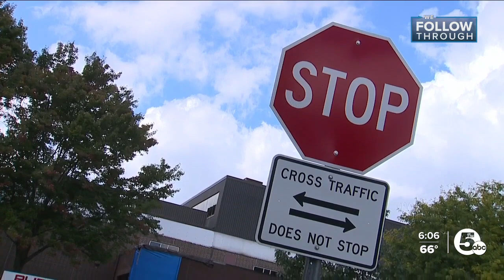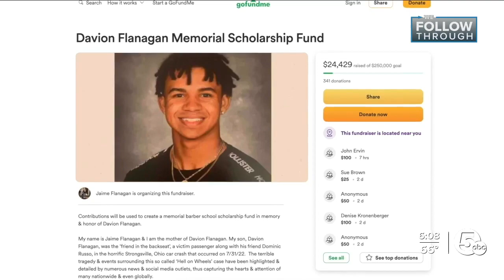Strongsville family creates scholarship in honor of son killed in crash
The family of one of two young men killed in an intentional crash is hoping to give other young people the opportunity to follow the same dream their son had.